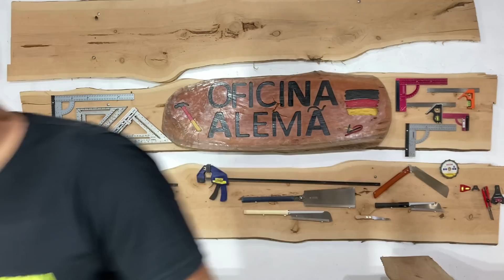Um móvel Muito Diferente Feito Só com cortes e encaixes. Woodworking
Dois Projetos para o Natal que Todo Mundo Pode Fazer em Casa!